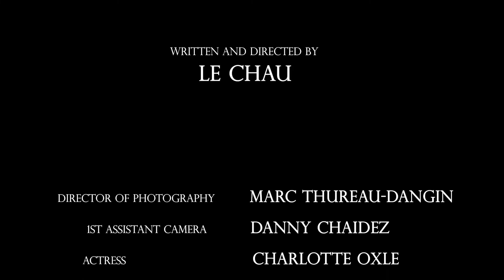SHINY BLACK WALL Short Film | Drama | Voice-Over Narration | Directed by Le Chau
SHINY BLACK WALL is a mini exercise we do before we do a three-minute short film at the end of the quarter.  As an exercise, we have to follow restrictions regarding length, prompt, prop, dialogue, and one required camera angle. My set of restrictions was:

Camera: You may only shoot your protagonist; all other characters must be off-screen.
Prop: A pair of sunglasses
Dialogue (not consecutive):
1. I was wondering what you looked like.
2. You need some space.
3. I've become a burden. I get it.

I wrote the script in one day and produced this film in a week. "Shiny Black Wall" is a monologue-style film, something I've always wanted to create so I could indulge various thoughts and dialogue as I wanted. This project was a great learning experience and fun to make.

The magic in film can happen when I let go and listen to the film itself.

Charlotte Oxley       as     Protagonist

Writer, Producer, Director - Le Chau
Cinematographer - Marc Thureau-Dangin
1st Assistant Camera - Danny Chaidez
Sound Operator - Xiomara Novo
I am the owner of all imagery showcased in this film. No imagery may be taken for use.

Assignment for the UCLA TFT 185 Intermediate Undergraduate Film Production - Spring 2022.